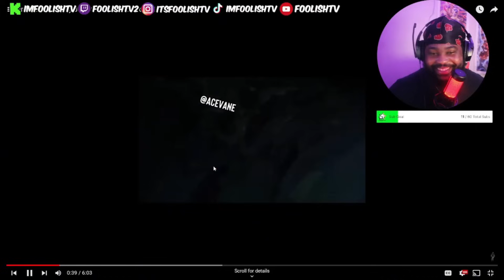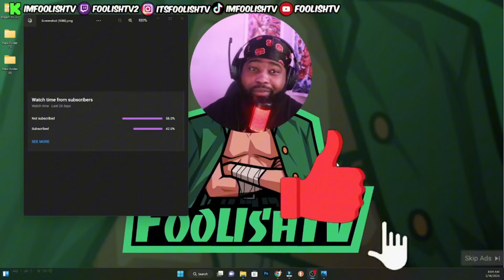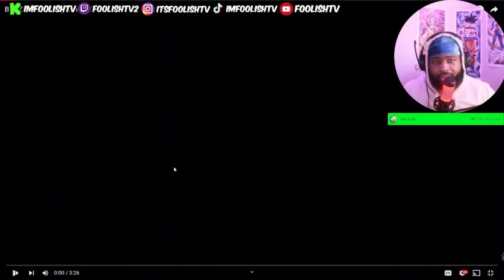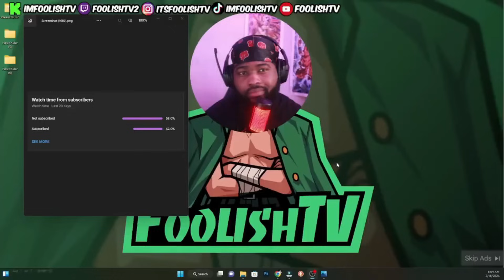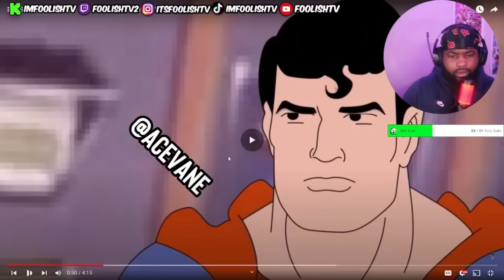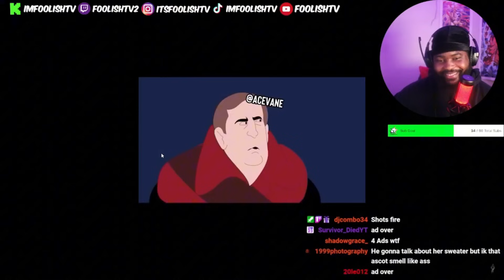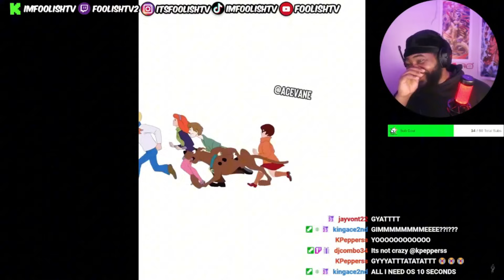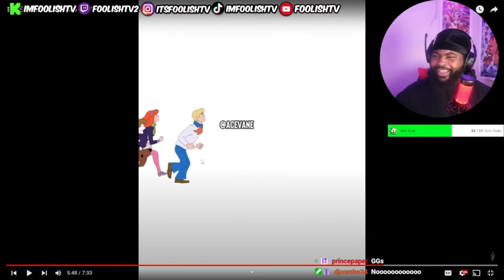34 Minutes Of 𝐀𝐜𝐞𝐯𝐚𝐧𝐞 (Compilation)